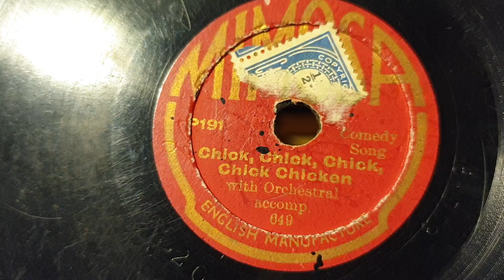Chick, Chick, Chick, Chick Chicken. Mimosa Mini 78rpm record. HMV 163 Gramophone Phonograph